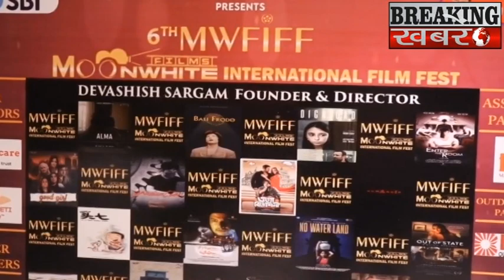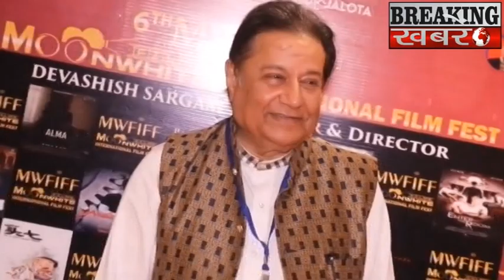Ramesh Bais, Governor of Maharashtra, Anup Jalota at 6th Moonwhite Films International Film Festival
BREAKING KHABARE - Ramesh Bais, Governor of Maharashtra, Anup Jalota at 6th Moonwhite Films International Film Festival